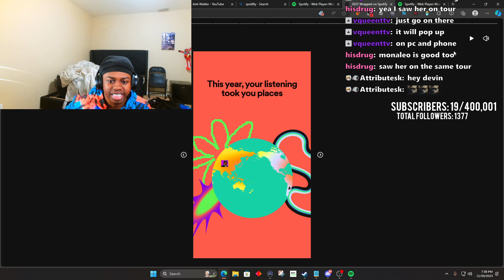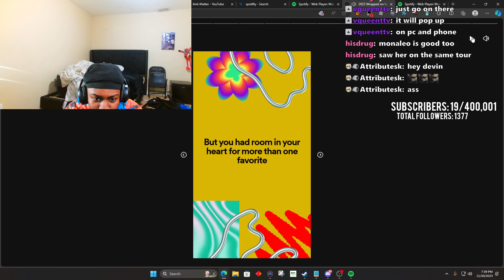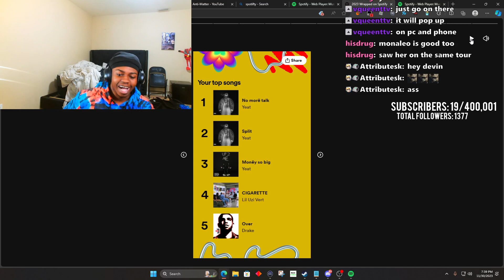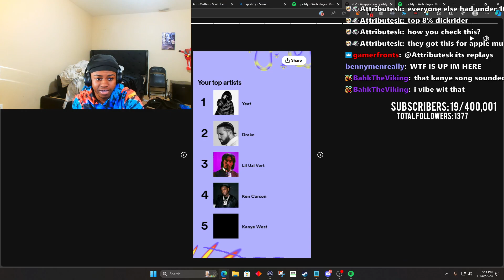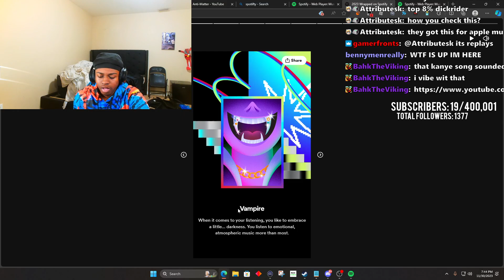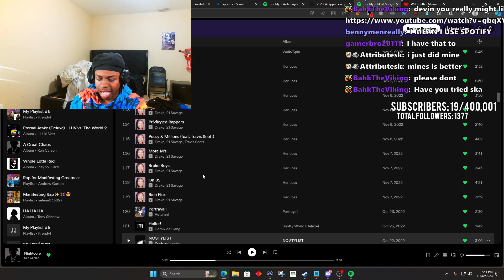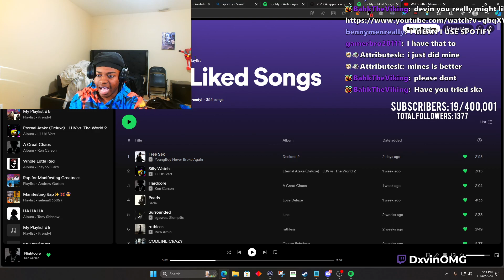Dxvin Reacts To His Spotify Wrapped